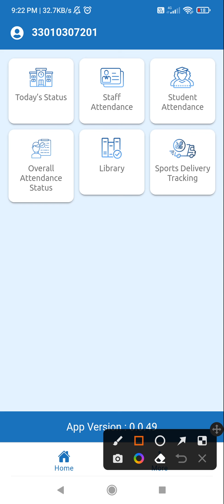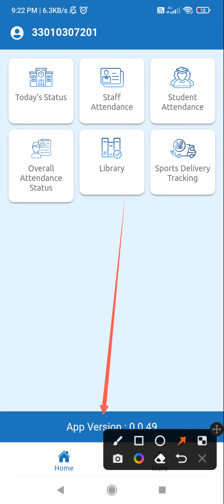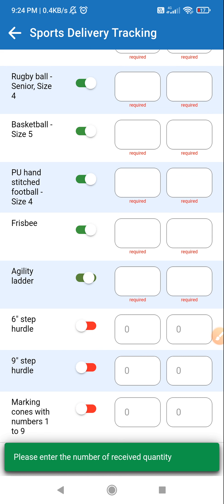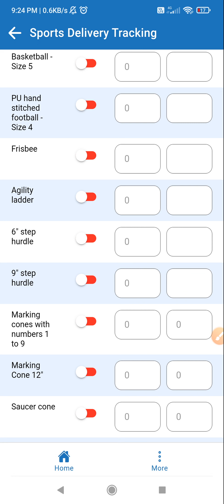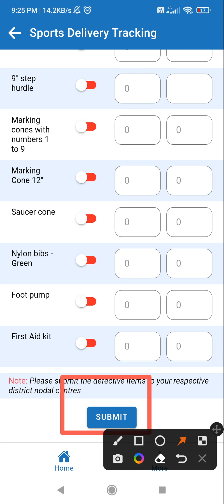SPORTS KIT விளையாட்டுப் பொருள்கள் வழங்கி விவரத்தை TNSED SCHOOLS APPல் பதிவேற்றம் செய்தல்